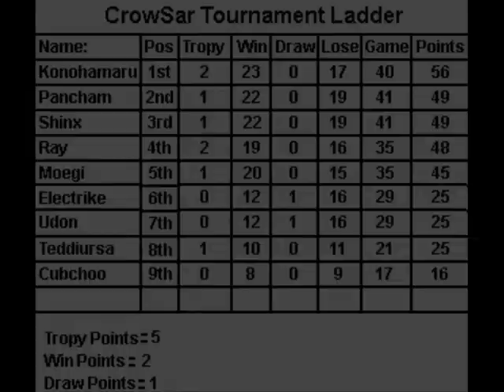Crowsar's Tournament 8 Moegi Vs Udon (Finals)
Final Round. Moegi Kazamatsuri (Naruto Series) Vs Udon (Naruto Series)

Title: Bamboo Tournament
Stages: Bosque Lluvioso
Bye: Cubchoo